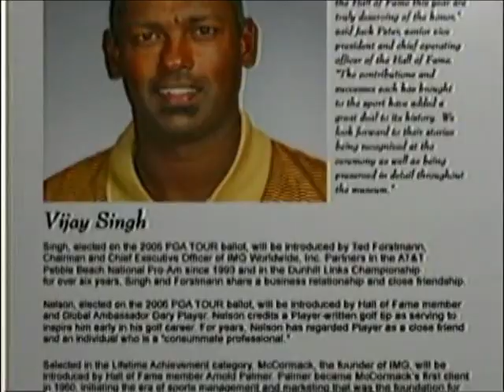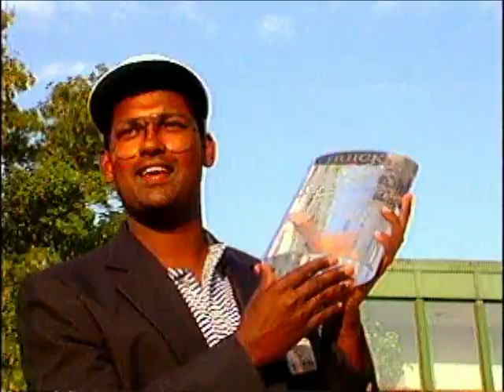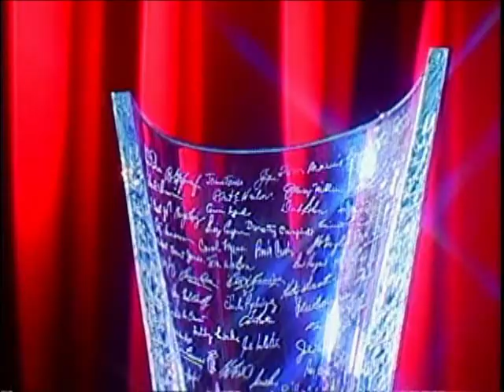2006 Induction: Vijay Singh, introduced by Ted Forstmann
From the 2006 World Golf Hall of Fame Induction Ceremony
Vijay Singh's acceptance speech, with an introduction by Ted Forstmann